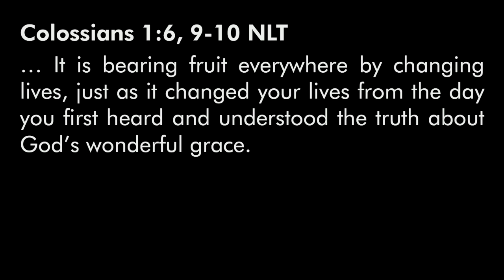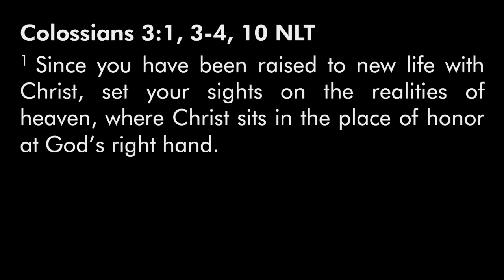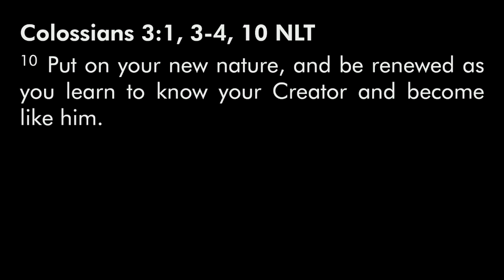Renewed in the Image of the Creator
Sunday, September 15, 2019 11:15 AM Service. Dr. Cherith Fee Nordling